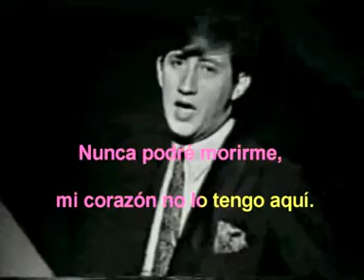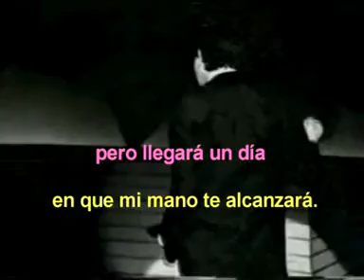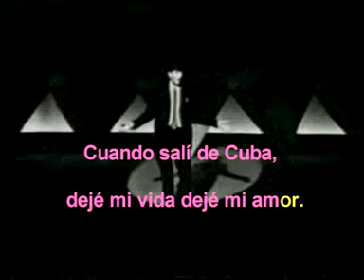quando sali de cuba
karaoke e áudio (teclado yamaha PSR-s700) by zedaviolaporto